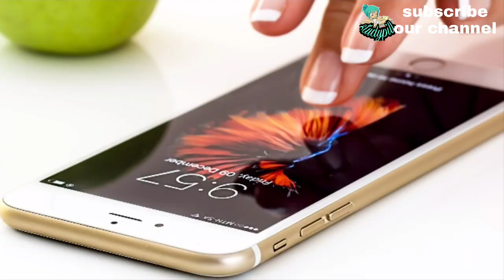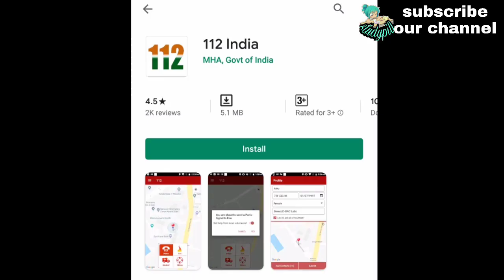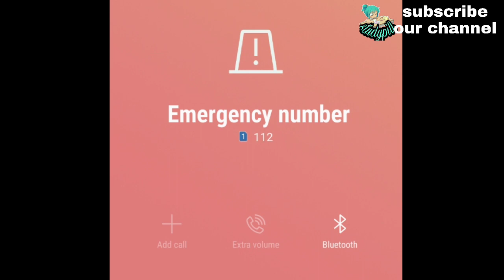സ്ത്രീകൾക്ക് മാത്രം ഒരു നമ്പർ||112